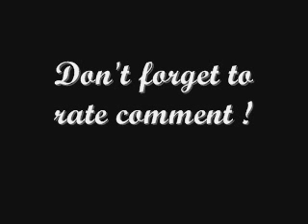Kick it.wmv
Beats by killnf